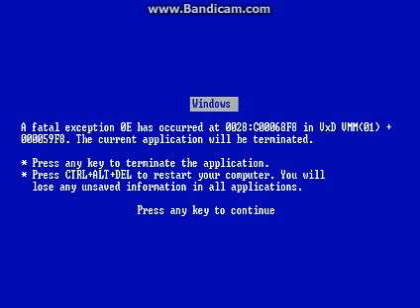the C factor ( X factor spoof )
in the next episode of the C factor we pick the winners...